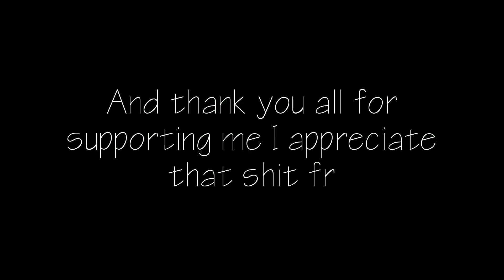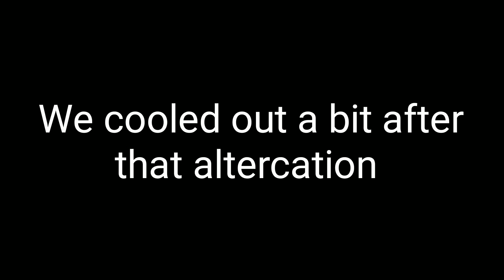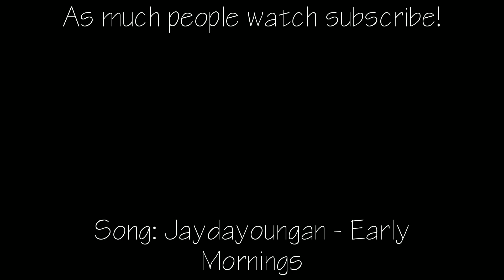THIS IS GOING TO KILL JAILBREAK! | San Junipero